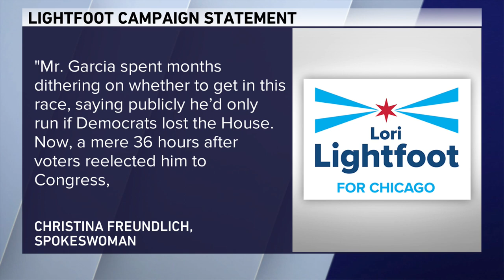Jesus 'Chuy' Garcia officially announces run for Chicago mayor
After month of speculation, Congressman Jesus "Chuy" Garcia officially announced he's running for Mayor of Chicago.